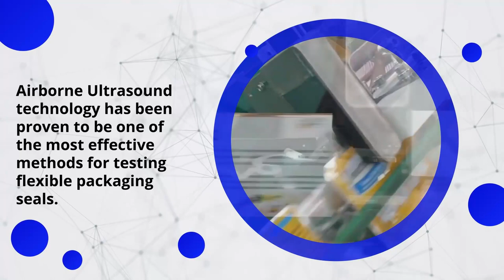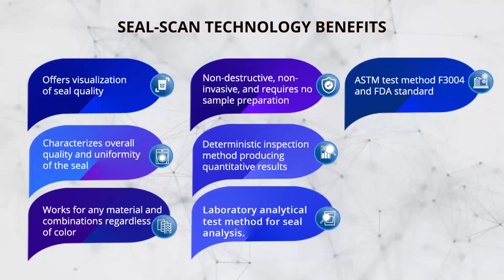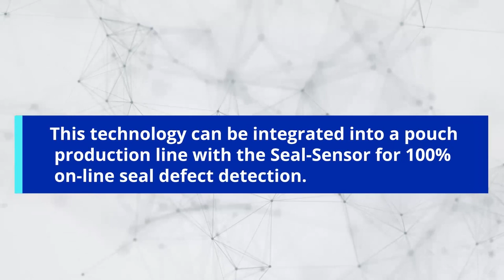Pouch Seal Inspection | Seal Scan Technology | PTI USA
Seal-Scan® is an Airborne Ultrasonic Technology (ABUS) that inspects and analyzes pouch seals non-destructively offline. Seal-Scan® is a deterministic, quantitative, high resolution method that inspects pouch seals for defects and seal integrity for consistency.